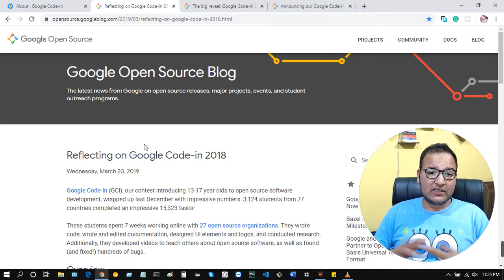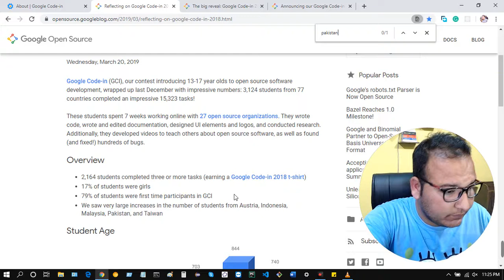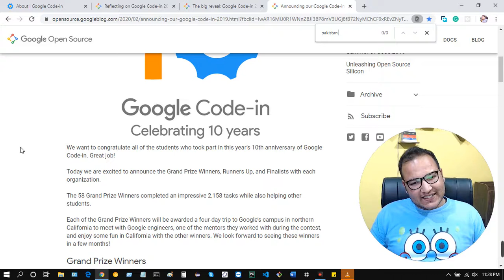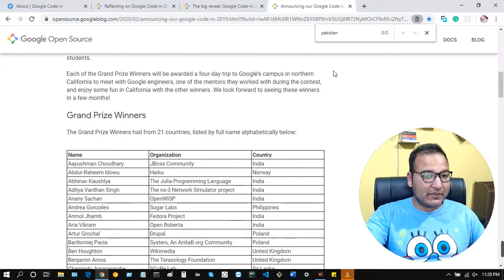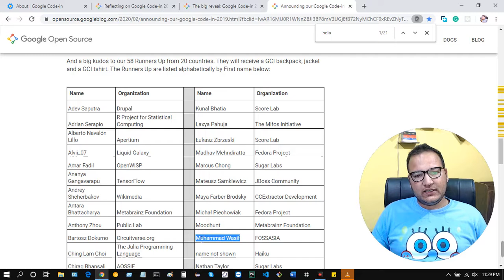OSLP 014: Google Code-in and REVERSE GEAR of Pakistan